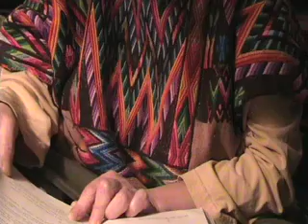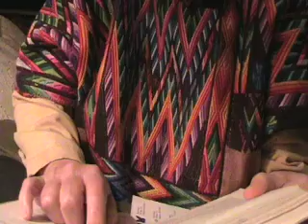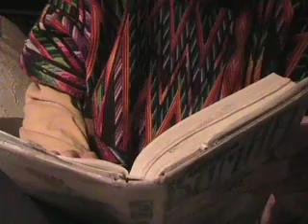ISHMAEL ~Chapter 12 Section 9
Chapter 12, Section 9, found on pages 251 through 253.